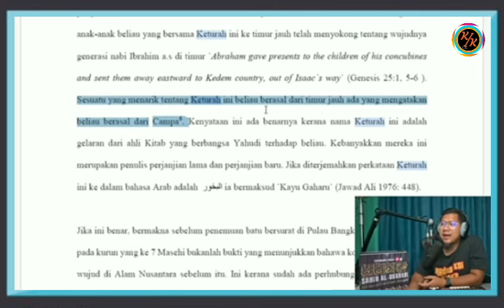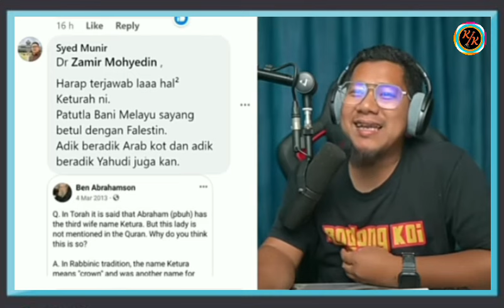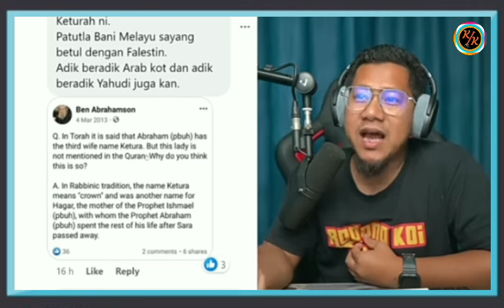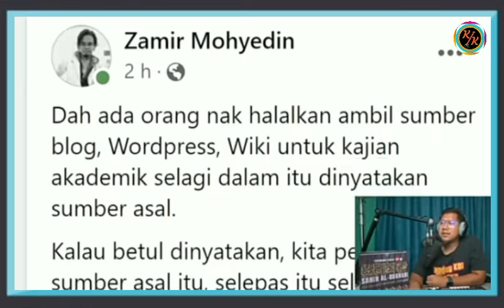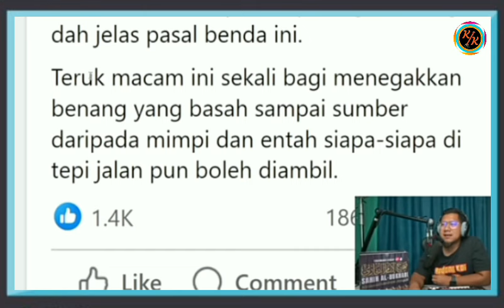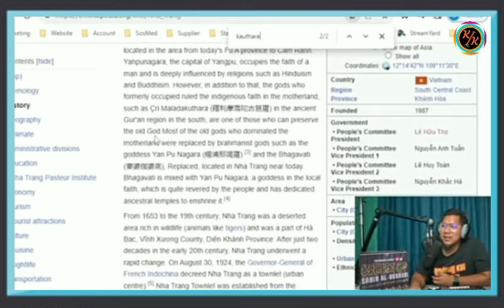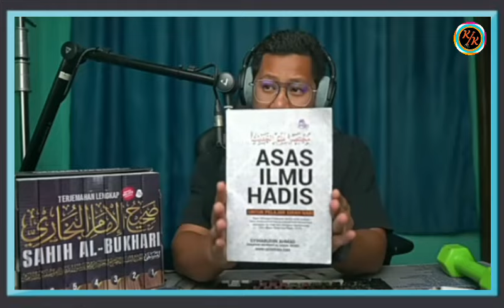M'Bah Google Pusat Penelitian Sejarah Profesor Malaysia.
M'Bah Google Pusat Penelitian Sejarah Profesor Malaysia. Profesor Solehah Yaacob Menceritakan Sejarah Istri ketiga Nabi Ibrahim yaitu Khaturah, Cikal bakal Kaum Melayu Malaysia. Yang Katanya berasal dari Champa.